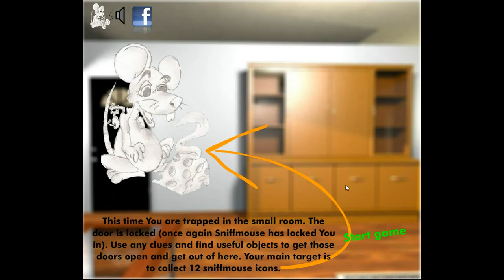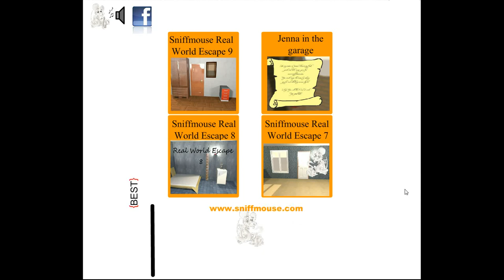Sniffmouse's Real World Escape 10 Walkthrough